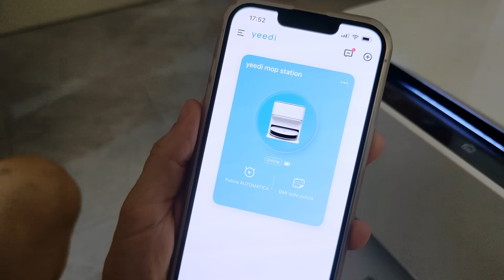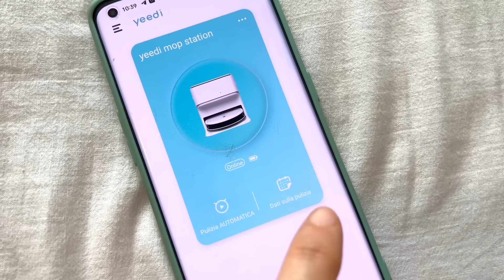🐾 3 trucchi per una casa pulita con gli animali 🐶😸 Review Yeedi Mop Station)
Come tenere facilmente pulita la casa se si hanno degli animali?
Con questi accorgimenti e l’aiuto di Yeedi sarà tutto più facile! 😸
Usa il codice: 𝟏𝟐𝟎𝐄𝐔𝐑 su Amazon (qui per acquistarlo ad un prezzo super scontato (529.99€ al posto di 649.99!)

*Prodotto ricevuto in omaggio*